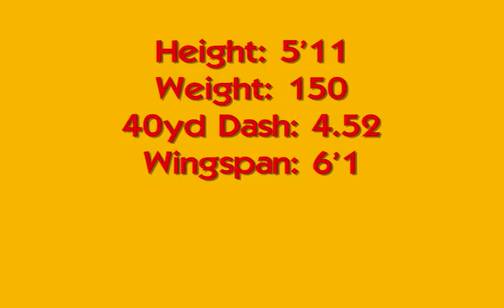Justin Anderson - Defensive Back, Kick/Punt Returner